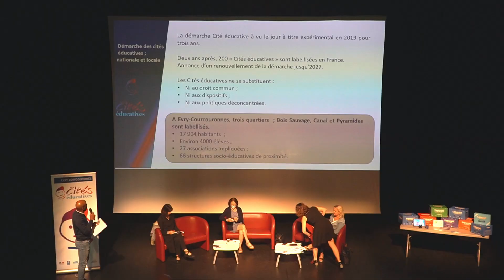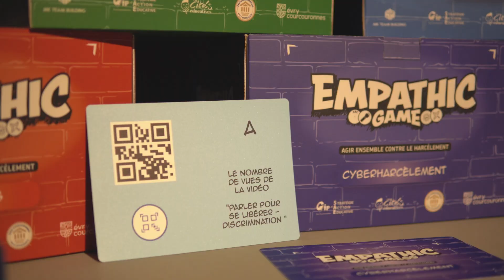EN 2 MOTS - Rentrée de la cité éducative d'Evry Courcouronnes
La rentrée de la cité éducative d'Évry Courcouronnes marque le début d'une nouvelle année scolaire empreinte de dynamisme et d'engagement. Les établissements éducatifs au sein de la cité s'unissent pour offrir aux élèves un environnement éducatif enrichissant et inclusif.

Ensemble, éducateurs, élèves, parents et partenaires œuvrent main dans la main pour faire de la cité éducative d'Évry Courcouronnes un lieu d'apprentissage dynamique et inspirant, propice à la réussite de tous.
Convivialité, cohésion, maturité, partage !